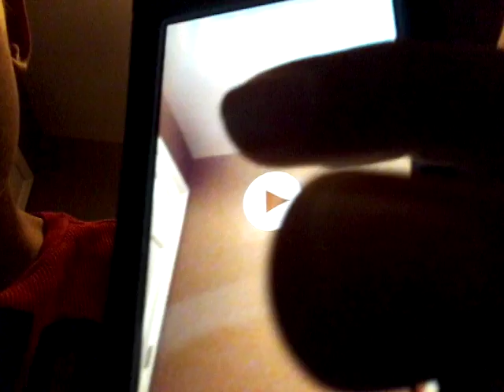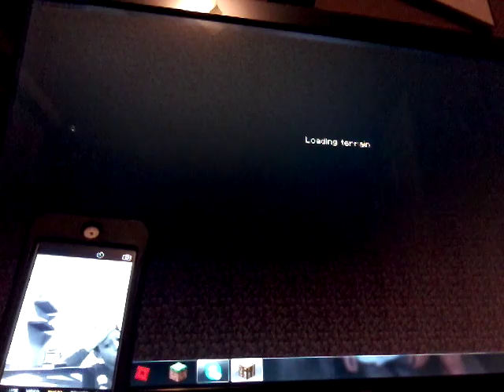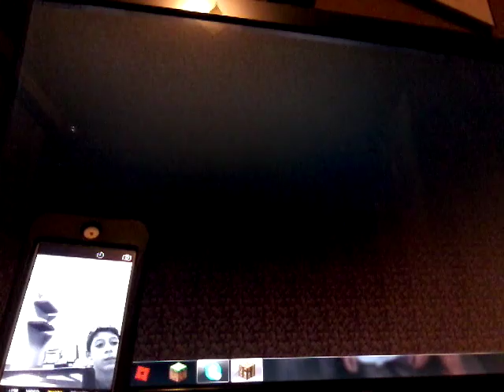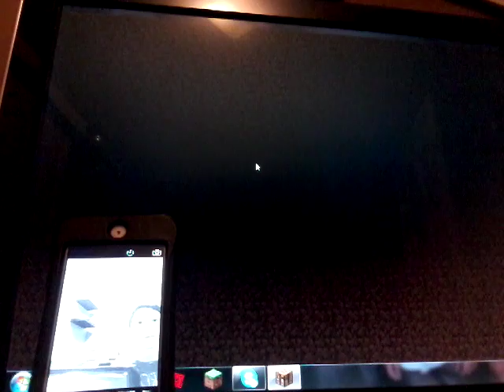Playing on mineplex Wizards